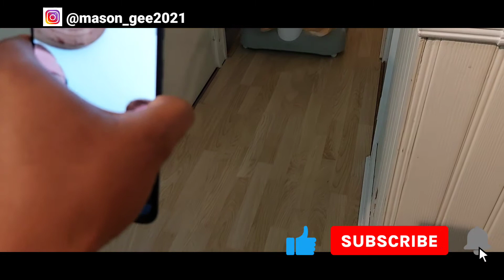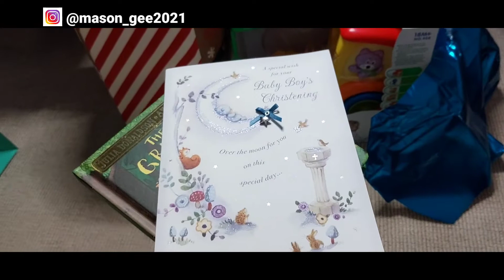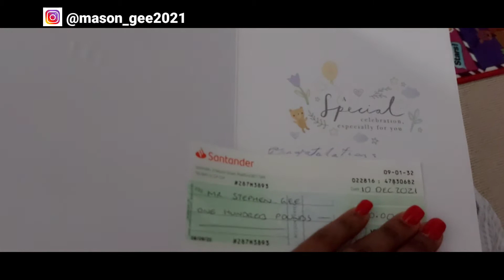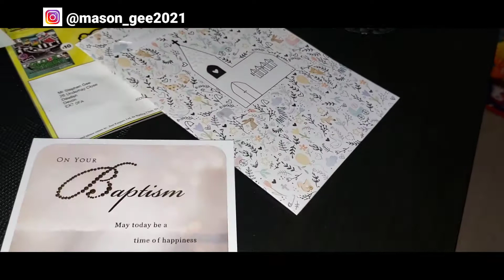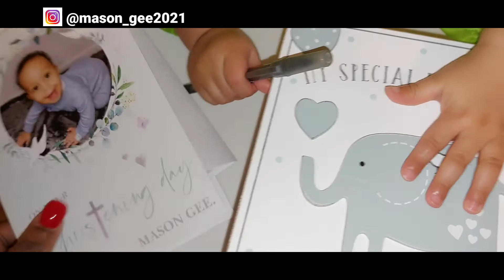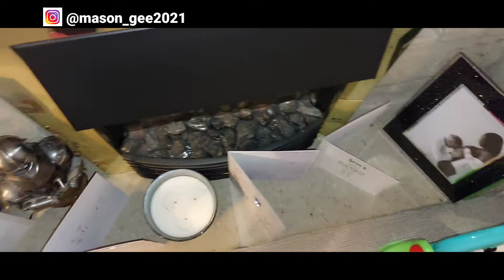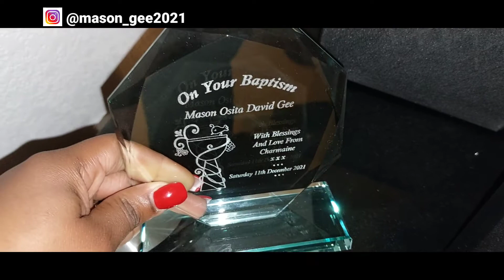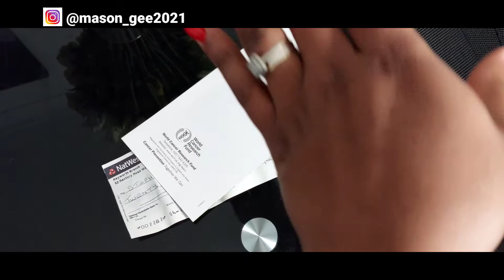Pt 2 BABY MASON BEAUTIFUL CHRISTENING/BAPTISM CEREMONY | Unboxing his presents 🎁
Here is our baby registries

The S&F Life
PL3 6SY